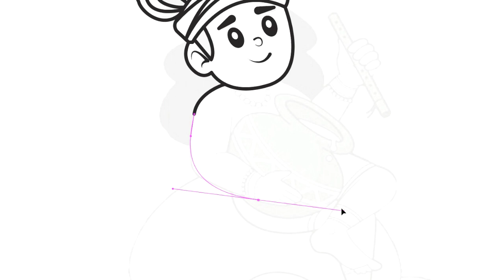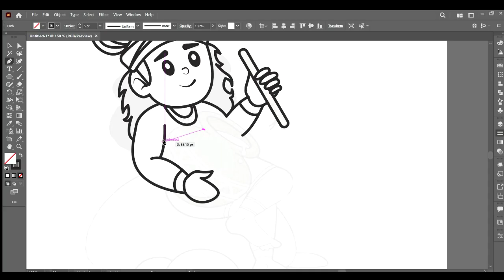Cute Krishna Drawing Illustration | How To Draw Cute Krishna Illustration | Krishna Digital Drawing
Cute Krishna Drawing Illustration | How To Draw Cute Krishna Illustration | Krishna Digital Drawing | Pritesh Drawing

1.
2.